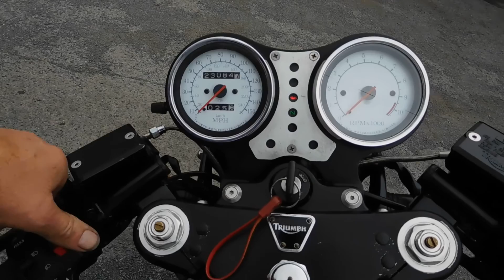Triumph Speed Triple 1996 Fitted 750 pistons and ECU